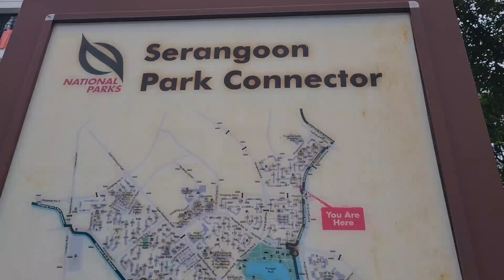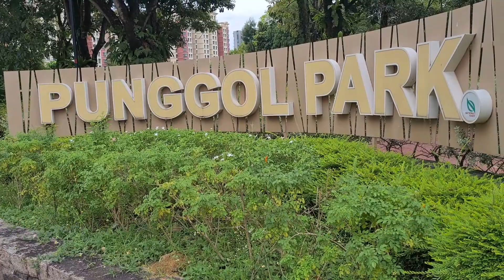Hiking along Serangoon PCN to Punggol park , Singapore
Punggol park a good place for jogging ,walking, and picnic...
Take bus 82 from punggol bus interchange or take bus 80,87 from Sengkang bus interchange alight @ opp Blk 458.